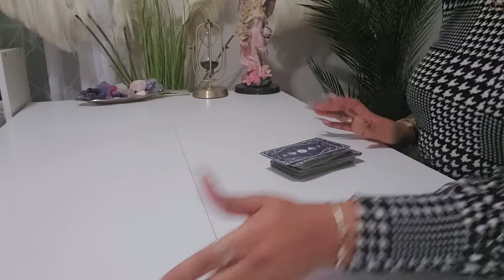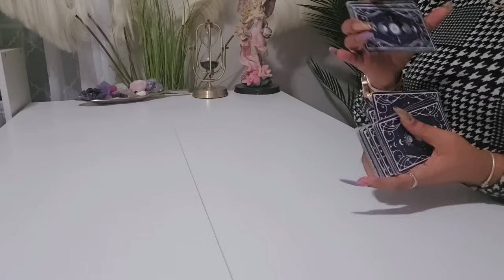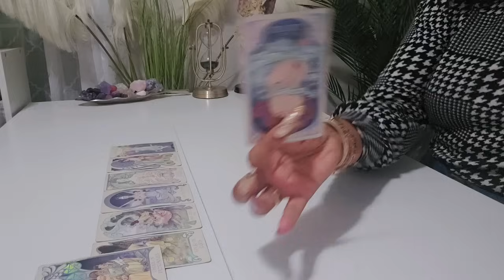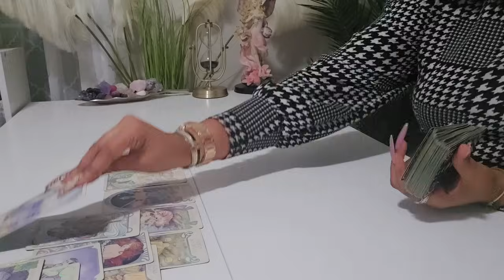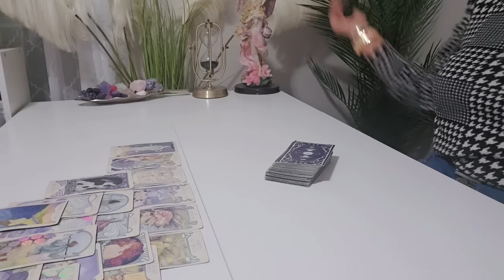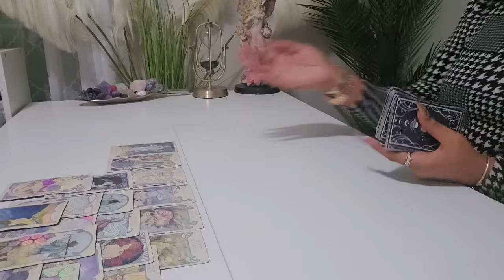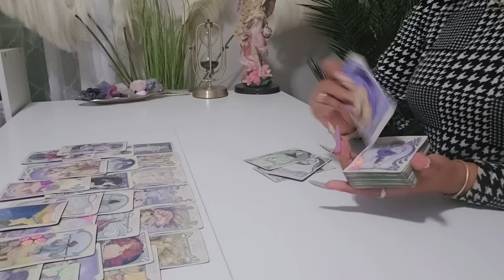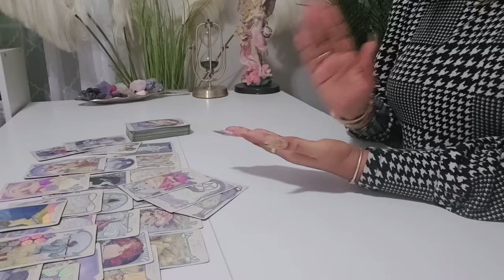Gemini (The TWINS) Prepare yourself 'you won't believe this Huge resolution